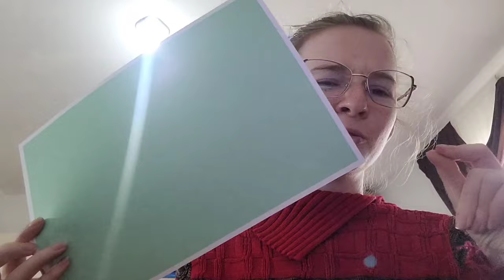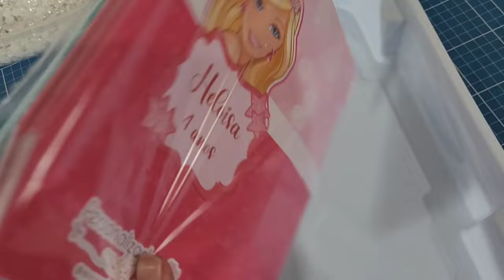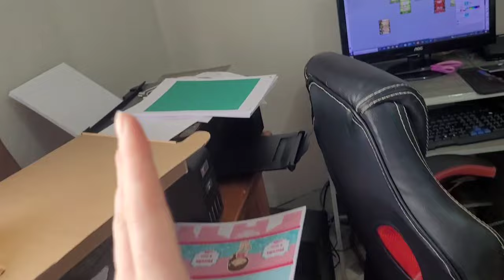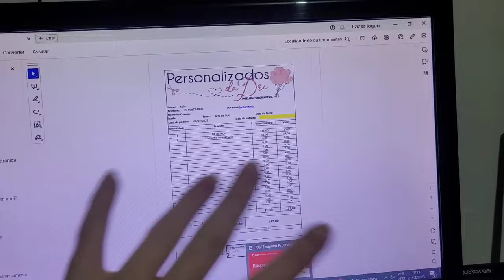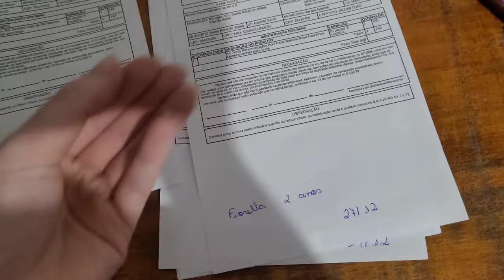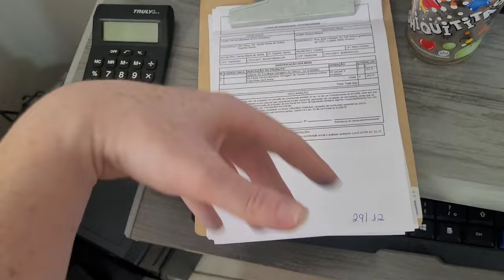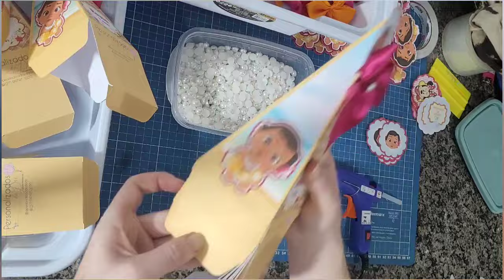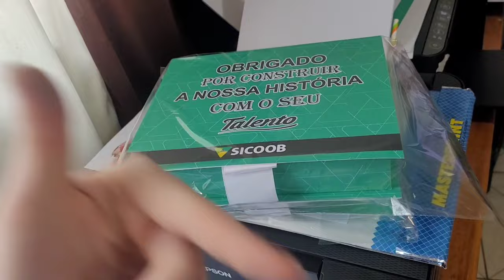TESTEI COM VOCÊS IMPRIMIR A ETIQUETA DA SHOPEE ASSIM QUE O PEDIDO ENTRA - Muita produção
Separei os Links das coisas que mais uso aqui no ateliê. Caso ainda falta algum deixe nos comentários que coloco para vocês. :)

Link saquinho transparente 6x9 (para embalar escalopes e brindes)

Meia pérola (Colar nos laços) 10mm - Branco - 1000 Unid

Esferas de acrílico para bolinha de Natal - 1000 Unid

Quem fez minha mascote?
@criativaeamae - Instagram - Rose Oliveira

PERGUNTAS FREQUENTES:

QUAL PAPEL USO NAS CAIXINHAS?
Off-set 180g

QUAL CONFIGURAÇÃO DE IMPRESSÃO?
Tem um vídeo aqui na descrição onde mostro a configuração

QUAIS CURSOS ESTOU FAZENDO?
Empreenda - Natália Moura
Topos da Jana - Mimos Customize
Modo Turbo - Recriando Sonhos

FORNECEDOR DE CAIXAS DE PAPELÃO PARA ENVIOS:
Brunoro Embalagens